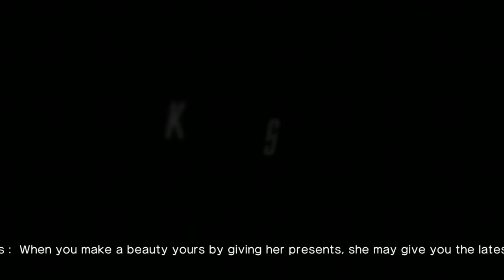We hunt some bugs [ Killer Is Dead ] (4)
We re try some challenges